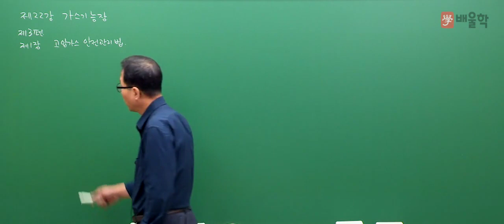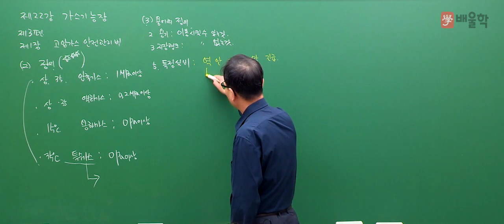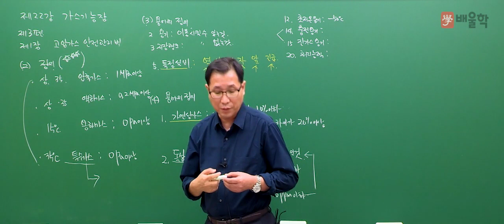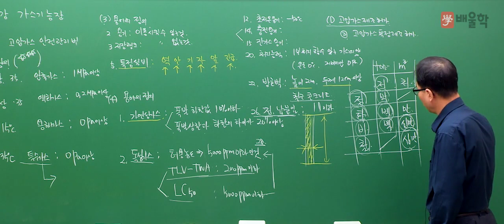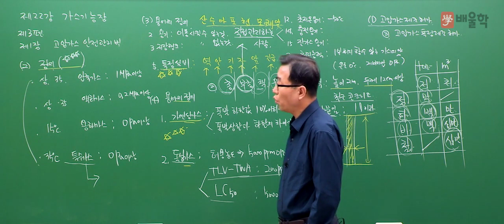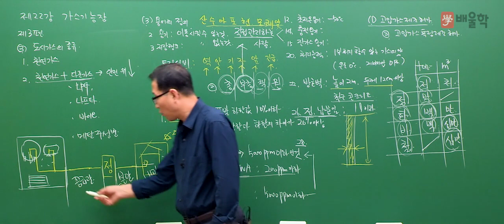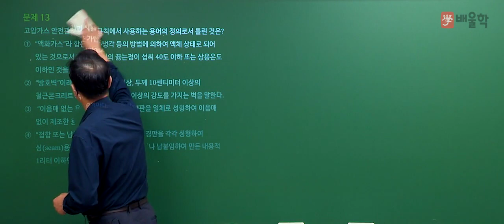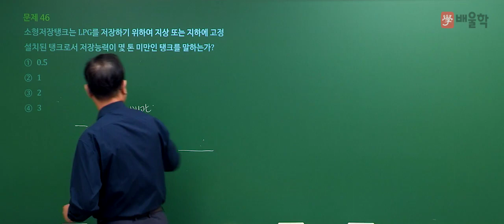[가스기능장 무료강의] 가스기능장 필기 3과목. 가스안전관리 - 허판효교수님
[배울학 가스기능장 무료강의 가스기능장 필기 3과목. 가스안전관리 - 허판효교수님]

가스의 신[GOD] 허판효 교수의 필기 기본이론 강의입니다.

27년의 강의+실무경력으로 다져진 허판효 교수님의 섬세한 강의로